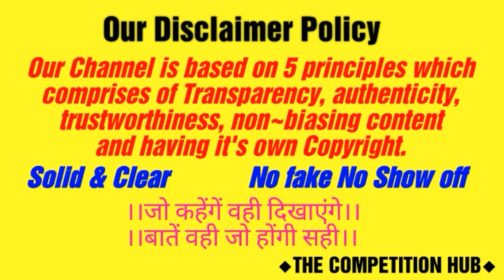RAILWAY ALP/TECHNICIAN Admit card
Hey Guyzzzz
We will never let you down in any stream..